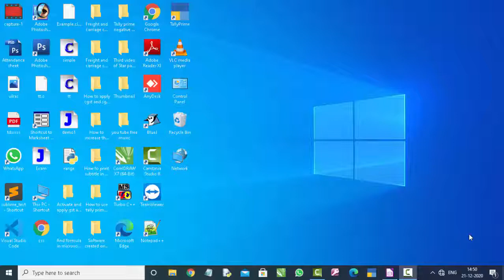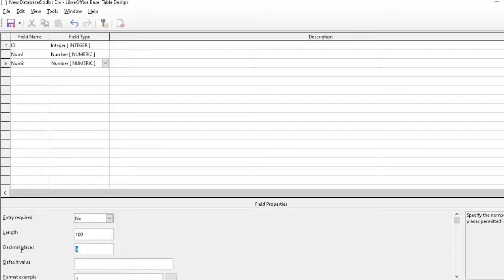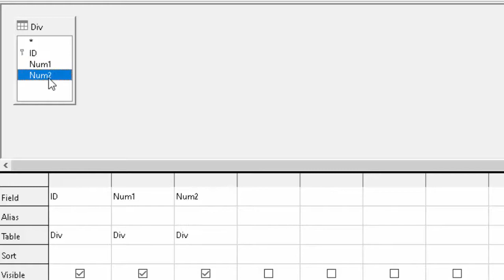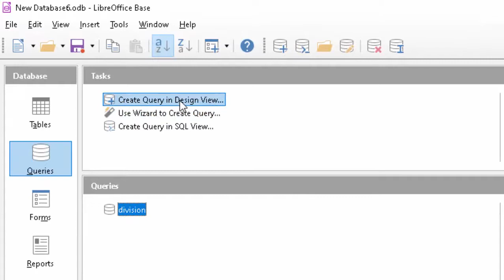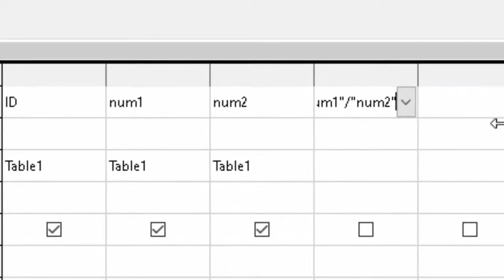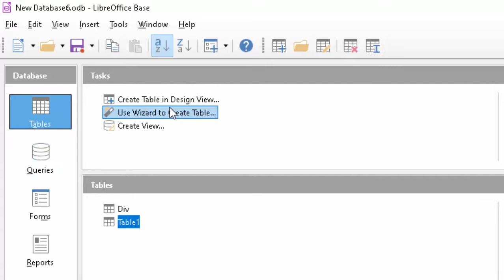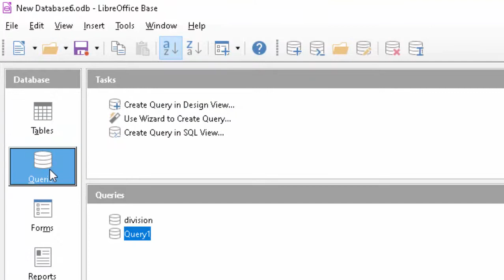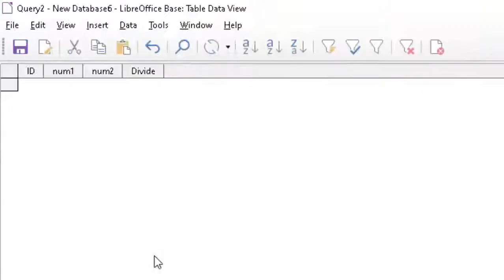How to divide two numbers in libre office base database in hindi and english